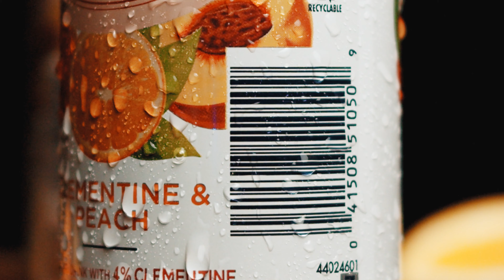Sanpellegrino Commercial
Gear used:
Viltrox Speedbooster
Godox SL60W light